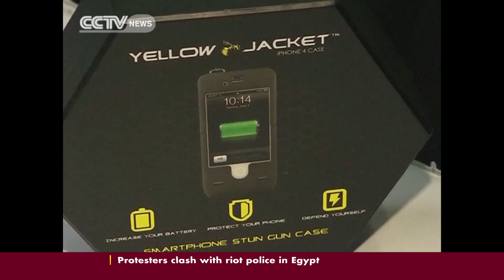Latest gadgets at the Las Vegas Consumer Electronics Show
If you love technology and want a glimpse at the future, the Consumer Electronics Show in Las Vegas is the place to be.  Big hitters, this time seem to be curved televisions, 4K television technology and wearable technology. Another technology, Ultra HD also on display is causing stares and participants say that unlike the 3-D TV trend which quickly eroded into a tech fad Ultra HD, may actually catch on